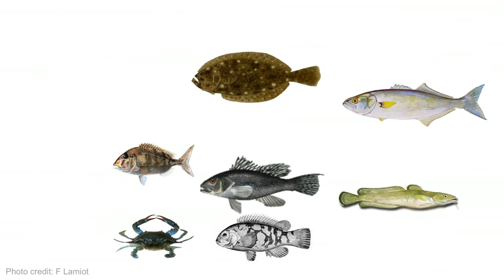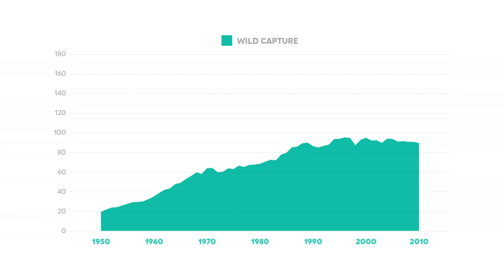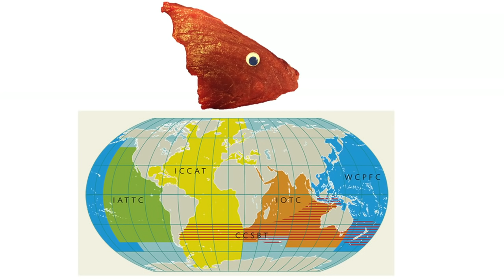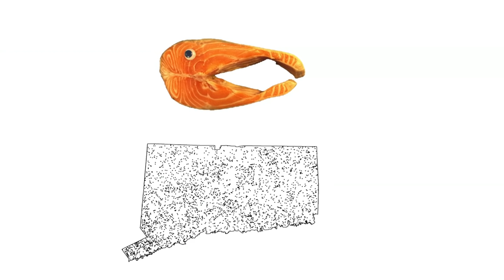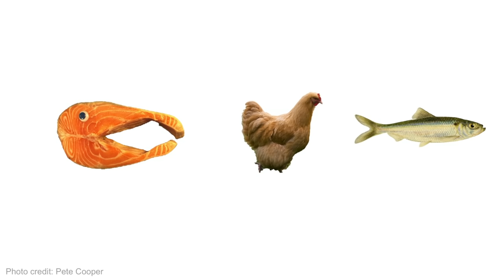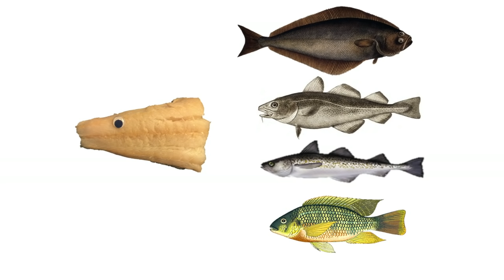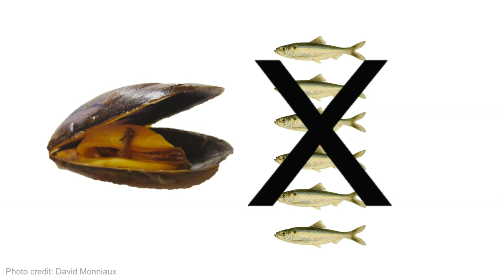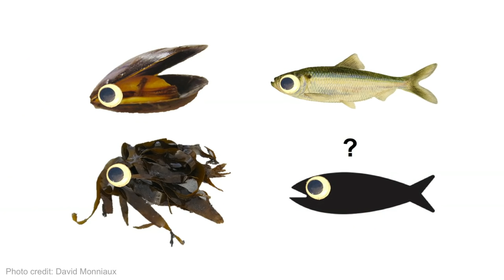The four fish we're overeating -- and what to eat instead | Paul Greenberg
The way we fish for popular seafood such as salmon, tuna and shrimp is threatening to ruin our oceans. Paul Greenberg explores the sheer size and irrationality of the seafood economy, and suggests a few specific ways we can change it, to benefit both the natural world and the people who depend on fishing for their livelihoods.